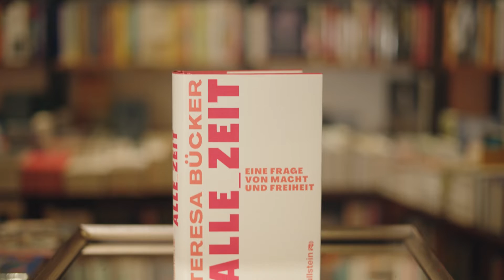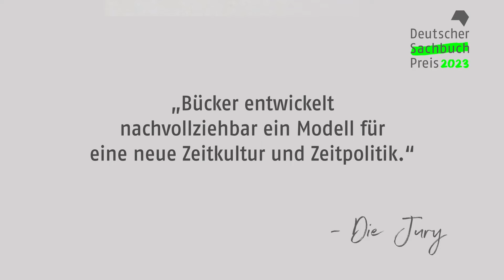Teresa Bücker - Alle_Zeit (Deutscher Sachbuchpreis 2023)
Zeitnot als politische Machtfrage: In "Alle_Zeit: Eine Frage von Macht und Freiheit" (Ullstein Verlag) zeigt Teresa Bücker, warum es in einer Demokratie wichtig ist, dass alle die gleiche Zeit haben und was im Gegenzug die ungleiche Verteilung von Zeit, Erwerbsarbeit und somit auch Macht zwischen den Geschlechtern in unserer Gesellschaft bewirkt.

Kamera: Yannick Kurzweil
Schnitt: Yannick Kurzweil
Redaktion: Allegra Mercedes Pirker

Produziert in Kooperation mit dem ORF